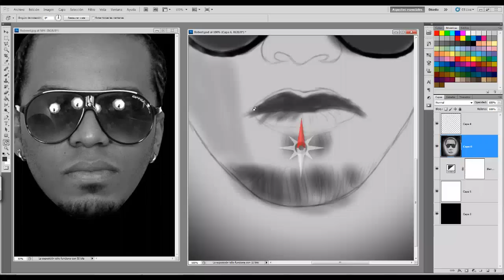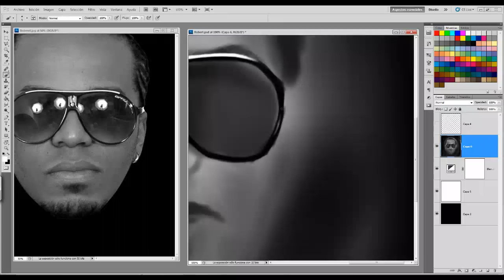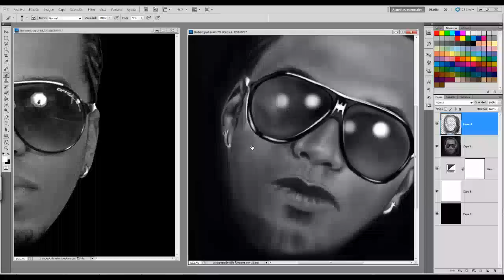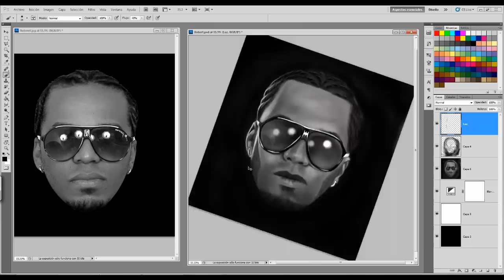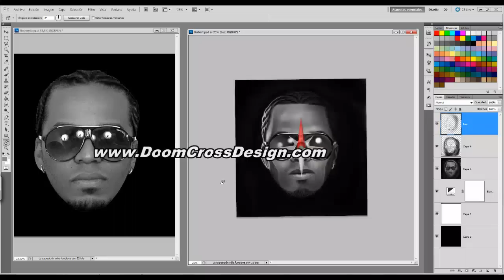Speed Painting - Heavy Weight - by DoomCrossDesign